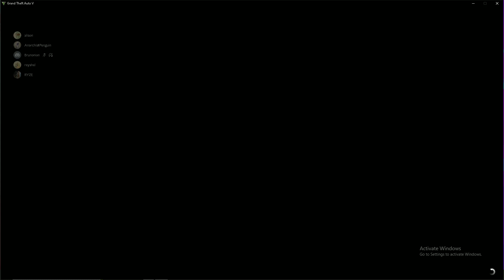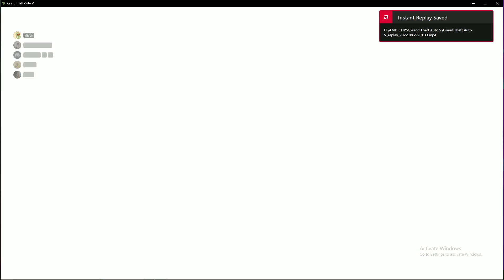AGGRESIVE APPROACH | CASINO HEIST | GTA V ONLINE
we did the aggresive aproach in casino heist mainly because it's the fastest way to earn money lolz